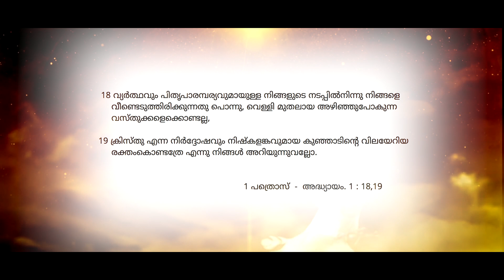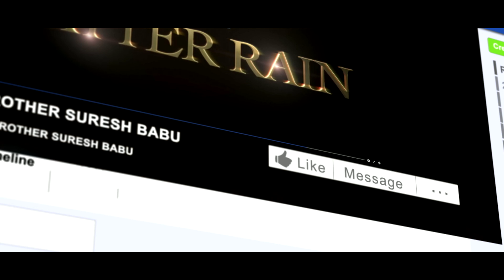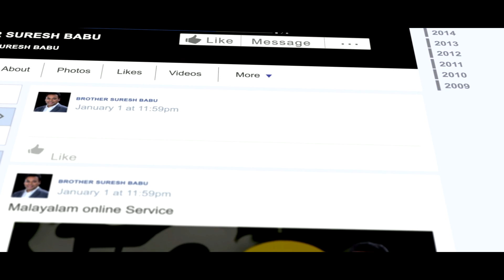എങ്ങനെ ദൈവത്തോട് അടുക്കുവാൻ കഴിയും Brother_Suresh_Babu | Malayalam Christian Message